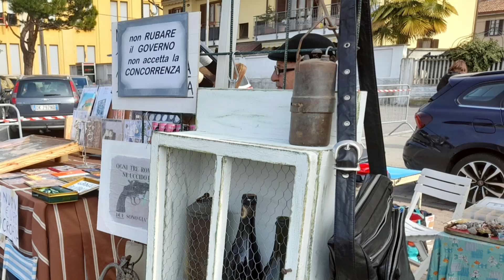Mercato delle Pulci